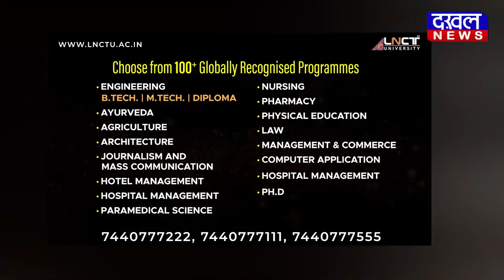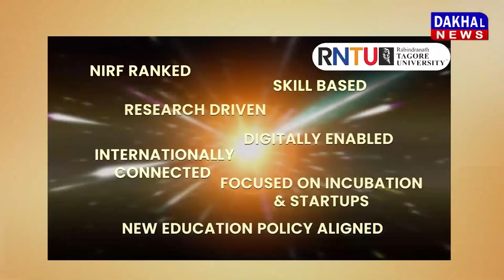DAKHAL NEWS पुलिस ने किया मामले का खुलासा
पुलिस ने किया मामले का खुलासा
बुज़ुर्ग दम्पति पर किया था हमला